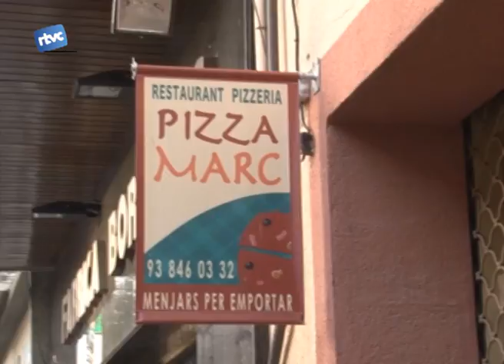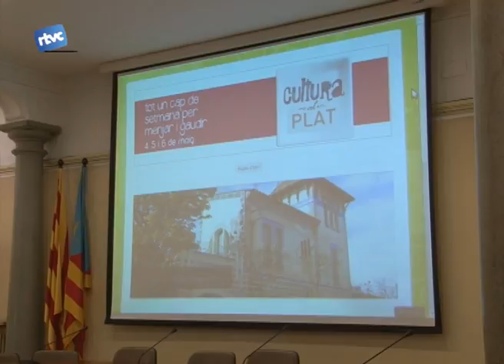Una proposta lúdico gastronòmica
"Cultura al plat" és una nova iniciativa cultural i gastronòmica.
Entre el 4 i el 6 de maig, alguns restaurants i bars de Cardedeu oferiran menús especials combinats amb cultura.